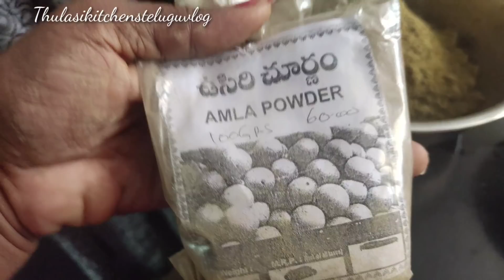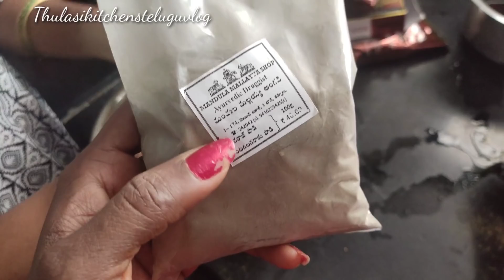howtomixanooshenna// జువెలరీ శాంపిల్ కి పంపించమంటే ఎన్ని పంపించారు/ గుంటగలగరాకు తో హెన్నా మిక్సింగ్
Hear you can see all type of cooking and boutique items.